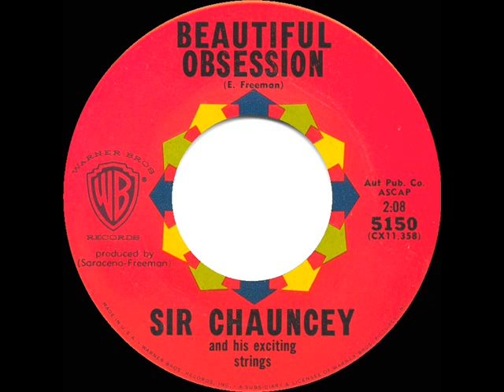1960 Sir Chauncey - Beautiful Obsession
Pretty orchestral instrumental by “Sir Chauncey,” which was a pseudonym for prolific longtime musician-arranger-conductor Ernie Freeman.

Pop Chart Peaks: Cash Box 70, Billboard & Music Vendor 89

Transferred from mono 45 single Warner Bros. 5150 - Beautiful Obsession (E. Freeman) by Sir Chauncey and his exciting strings, produced by Saraceno-Freeman